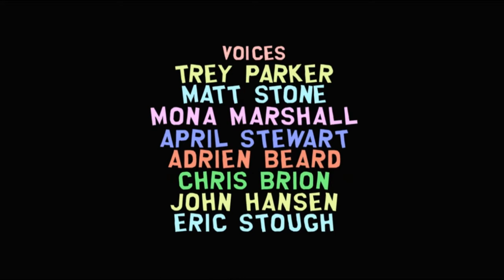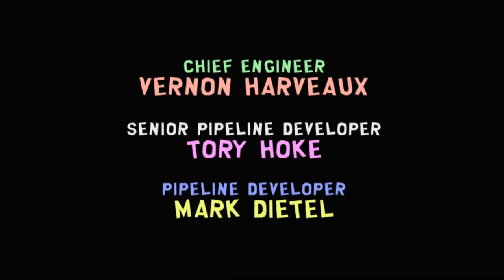Sout Park The Stick of Truth- P21 DIE KENNY!!!!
am i a bastard for killing kenny? lets see what happens when i fart on his balls...